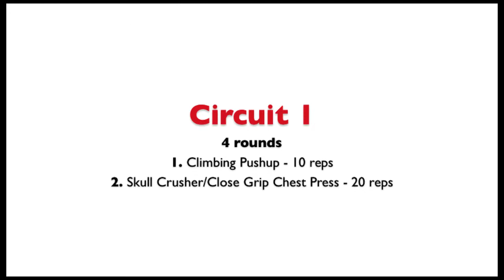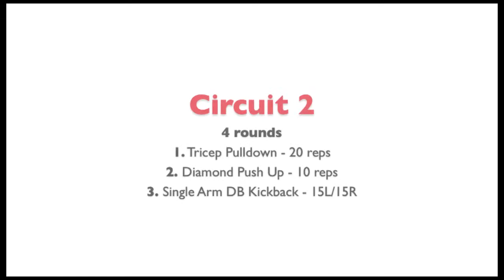Chest & Triceps 7